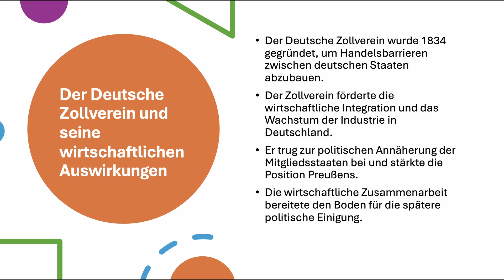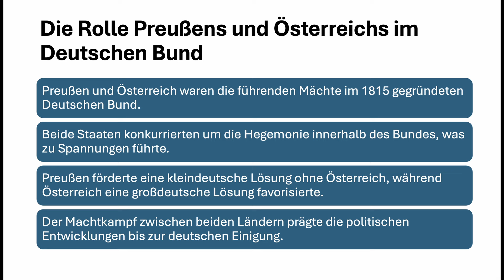Deutscher Zollverein um 1834 einfach erklärt: Industrialisierung | Karikatur | Gründung | Bedeutung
🔴 Time-Stamps 🔴
0:00 Intro
0:10 Der Deutsche Zollverein und seine wirtschaftlichen Auswirkungen
6:56 Die Rolle Preußens und Österreichs im Deutschen Bund